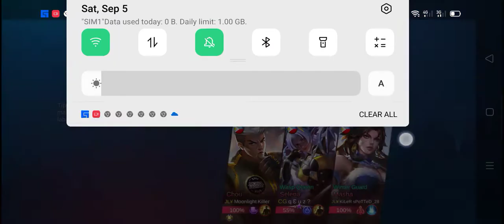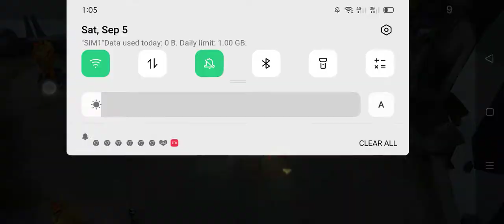Ref muna tayu ngayun. UGKS AND BAD VS JLY CG?